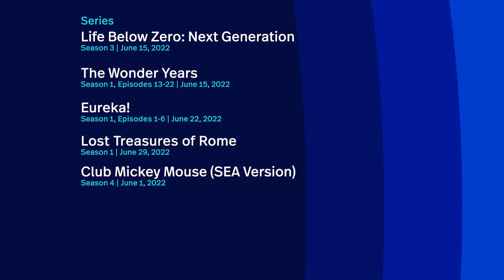Next On Disney+ | June 2022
Here’s a sneak peek at what’s coming to DisneyPlus in June 2022

June 1 - A Fan's Guide to Ms Marvel
June 1 - Club Mickey Mouse (Season 4)
June 1 - Glee (Seasons 1–6)
June 1 - Mickey Mouse Funhouse (Season 1, Episodes 12–16)
June 1, 8, 15, 22 - Obi-Wan Kenobi (Episodes 3–6)
June 2 - The Owl House (Season 2, Episodes 17–21)
June 3 - 30 for 30: Mack Wrestles
June 3 - Hollywood Stargirl
June 8, 15, 22, 29 - Marvel Studios’ Ms. Marvel
June 8 - The Incredible Dr. Pol (Season 20)
June 8 - Ultra Violet & Black Scorpion (Season 1)
June 10 - Beyond Infinity: Buzz and the Journey to Lightyear
June 15 - Disney Junior Ready for Preschool (Season 3)
June 15 - Disney Junior T.O.T.S. (Season 3, Episodes 14–23)
June 15 - Family Reboot (Season 1)
June 15 - Grown-ish (Season 4, Episodes 10-18)
June 15 - Life Below Zero: Next Generation (Season 3)
June 15 - Love, Victor (Seasons 1–3)
June 15 - The Wonder Years (Season 1, Episdoes 13-22)
June 17 - 30 for 30: Big Shot
June 17 - 30 for 30: King's Ransom
June 17 - Baymax Dreams (Seasons 1–2)
June 22 - Amphibia (Season 3, Episodes 15–18)
June 22 - Eureka! (Season 2, Episodes 1-6)
June 22 - G.O.A.T. (Season 1)
June 22 - The Villains of Valley View (Season 1)
June 24 - Rise
June 24 - Trevor the Musical
June 29 - Baymax! (Season 1)

Disney+ is the streaming home of Disney, Pixar, Marvel, Star Wars, National Geographic, and more. From new releases to your favorite classics and exclusive Originals, there's something for everyone, all ad free.